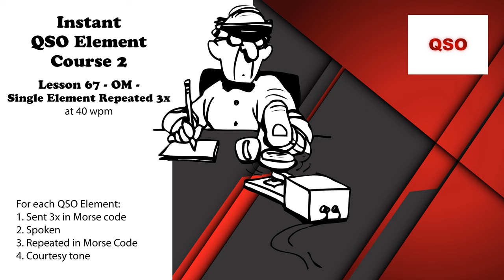Course 2 - Lesson 67 - OM - Single Element Repeated